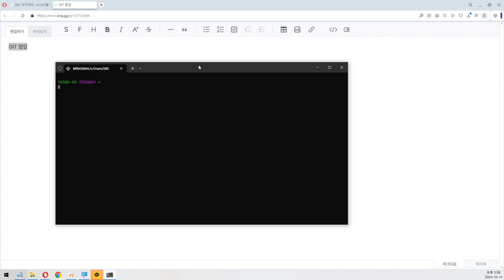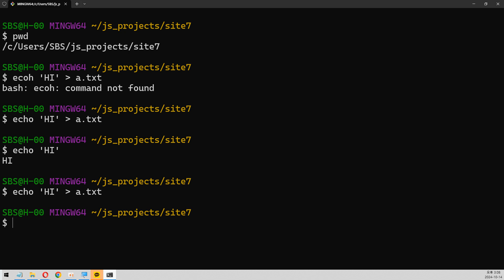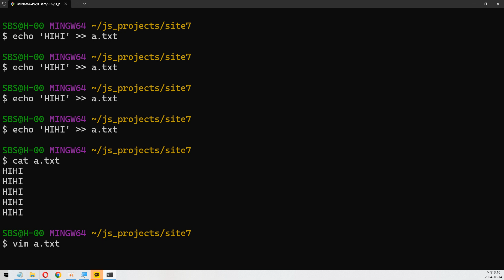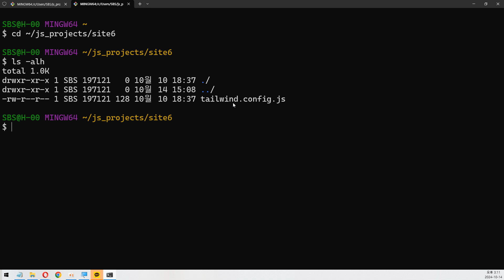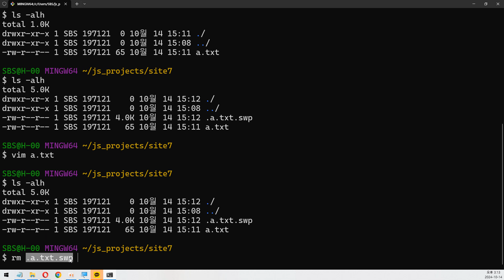24 10 14, p 13773, 2강, VIM 사용시, Found a swap file by the name 오류 발생시 해결법